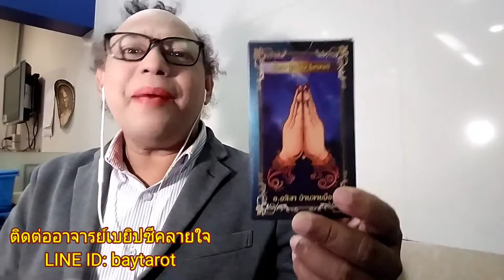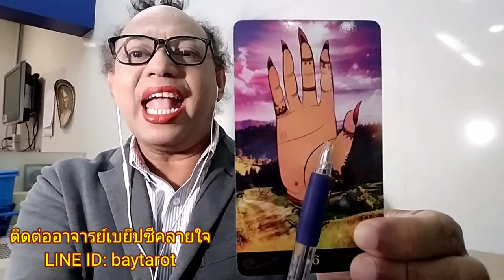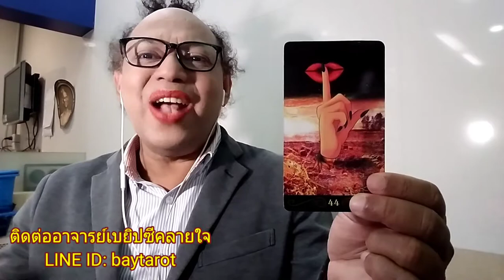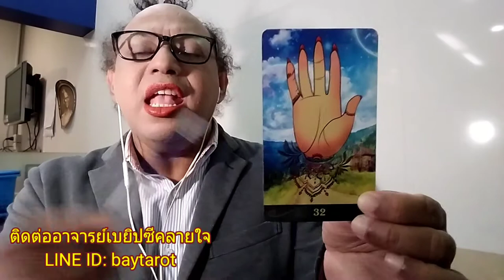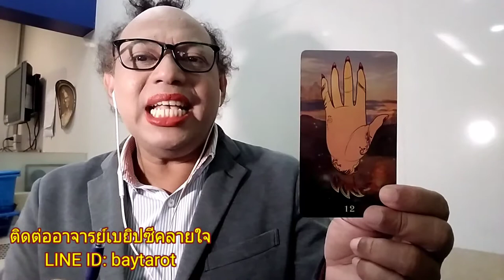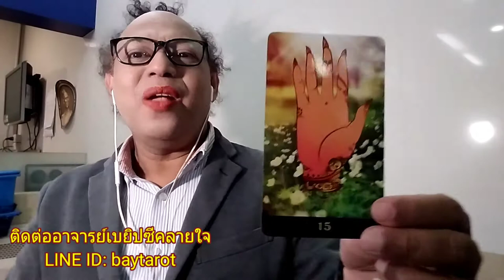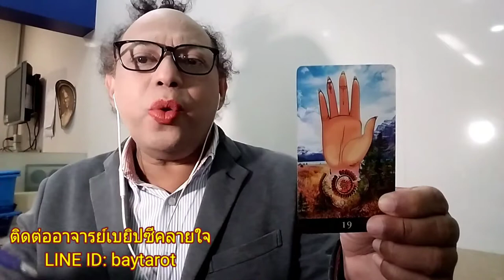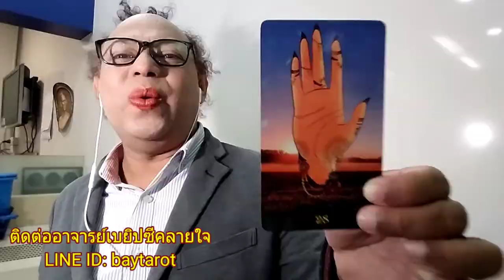youtube video #-3nHisv0NJg